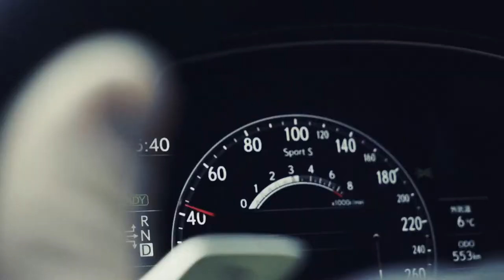2018 NEW Lexus LS - Luxury Driving Scenes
Lexus right.